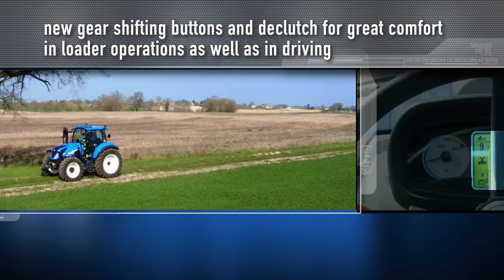T5 Tier 4B - Front loader and joystick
On the new T5 the new wide loader frame allows more visibility and the new electro-hydraulic joystick more precision and easy handling for a great comfort overall.